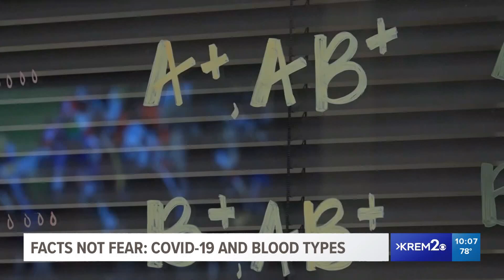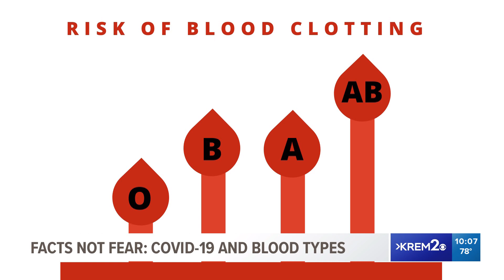Facts not Fear: How Coronavirus is impacted by your blood type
The Spokane Regional Health District says that COVID-19 trends only seem to be increasing. New studies challenge a once agreed upon theory.